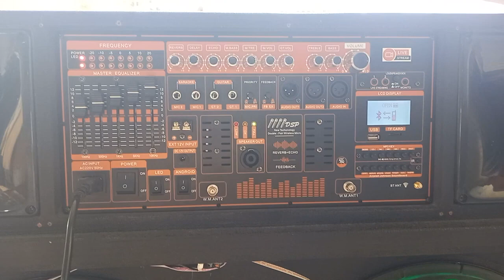combo mạch loa kéo 4 tấc đôi hàng cao cấp tích hợp nhiều công nghệ đột phá mới âm thanh đỉnh cao